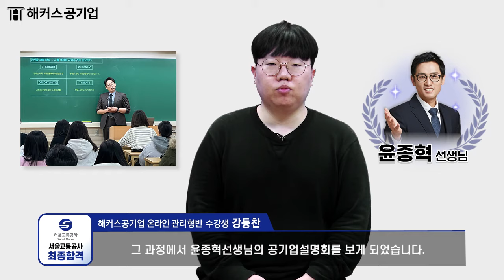서울교통공사 최종합격 찐 후기 🎉 1:1 맞춤 관리받고 9개월만에 합격!｜해커스공기업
합격생이 수강했던 해커스 공기업 관리반 신청하기

공공기관 채용박람회 공식초빙 강사진의
개인별 1:1 밀착 관리 시스템!
해커스공기업만 믿고 따라온다면,
여러분도 영상의 주인공이 될 수 있습니다 💙